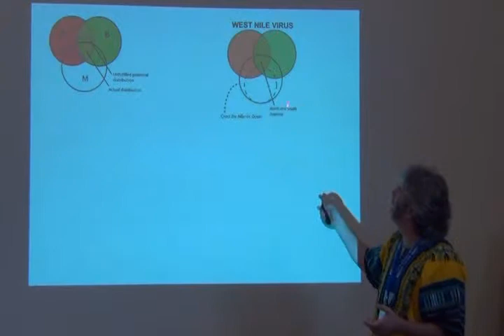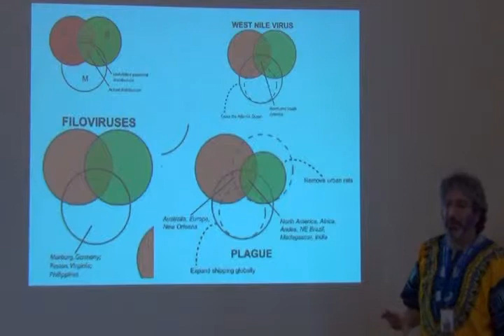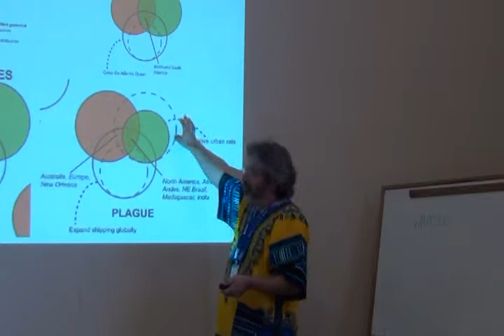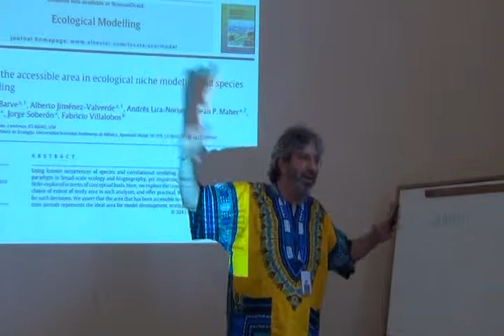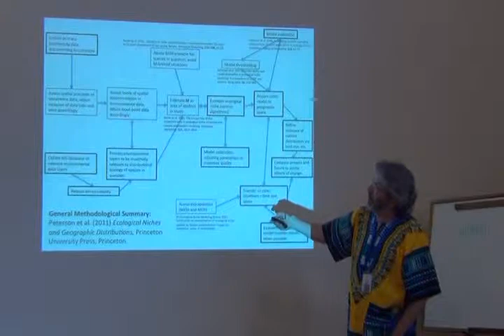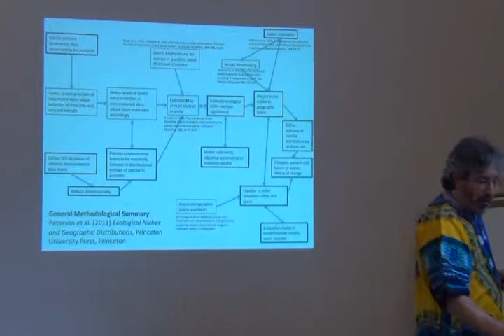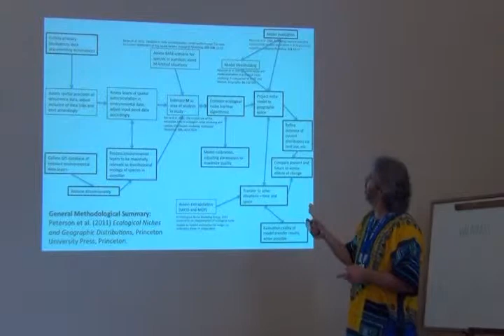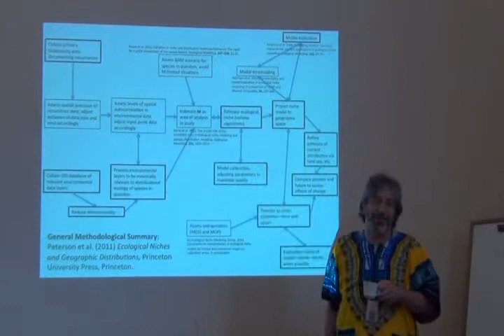Curso Avanzado ENM -- Part 12 -- BAM part 3